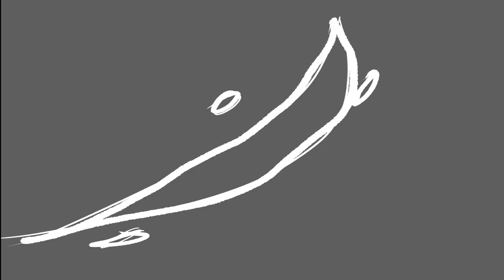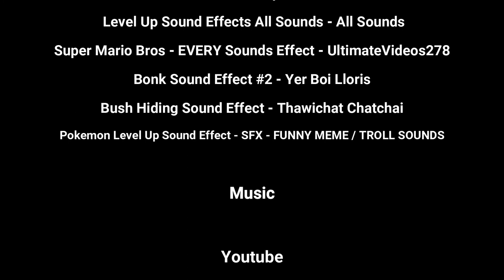Super Hadiyah 2D World (Animatic)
For 4 consecutive days I've been (stuck) sitting at my computer working on this to help my sister with her assignment by making the animatic. Now with everything said and done along with the credits I give you.
 "Super Hadiyah 2D World"

Maybe some context is needed to hopefully help you understand what this is all about.
So 2 and a half weeks ago my sister came to me to ask for help in coming up with a short film idea to do, and she was also hoping for me to make an animatic for her short film. (In other words, do her assignment for her) With permission from her teacher, we decided to make a short film that is a combination of footage and animation.

The whole concept of the film is, She was playing a Mario level in Super Mario Maker and by the end of the level she would become hypnotized into jumping into the screen. That became the transition into the animatic where she is now adventuring through the Mushroom Kingdom to fight "Leaf Flavoured Browser Jr." (HER NAME FOR THE VILLIAN NOT MINE). After a montage and a few levels, she arrives at the castle, defeats him, and magically gets a key to a locked door that leads to the portal allowing her to escape and go back home with no one aware of her disappearance in the first place.

Now what I didn't know is that this assignment of hers was due on Jan 18th at 10am. But she was given this assignment at the start of winter break in DECEMBER. At the time there was no SOLID idea on what the animatic I had to draw was gonna be about. So basically I had 1 week to work on the sketch of the animatic once we had our idea and then 5 days to work on the clean-up work of it. (the 5th day was Sunday but I was kinda forced into crunch time into editing everything together on Saturday) Not to mention helping my sister in the filming potion you see in the beginning and end of the video, cause what she was giving me beforehand was very hard to work with so I had to stop what I was doing (the animatic) and help her refilm what she had to act out.

.This is what I've been dealing with by the end of my winter break.

Now for the linked credit list:
Additional sound effects provided from Filmora's audio filmstock.

This video is listed under the Youtube Creative Commons 4.0 License agreement.